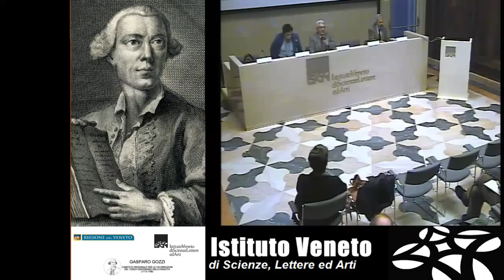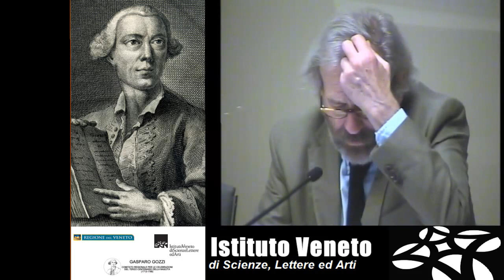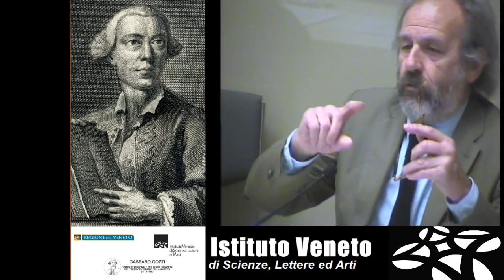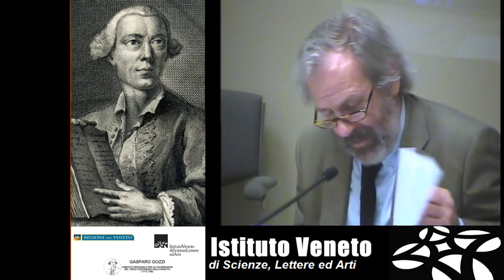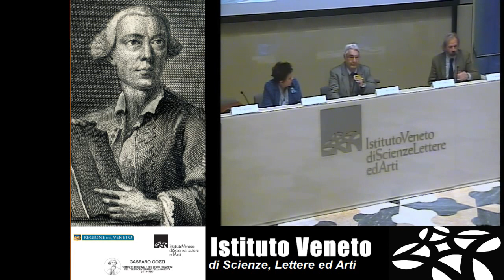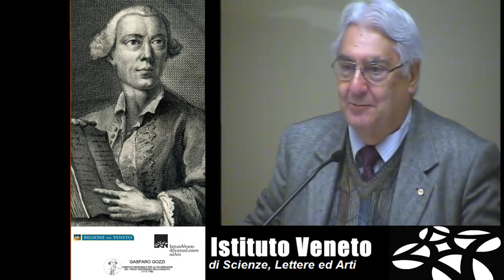Gasparo Gozzi e la sua famiglia - parte 05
Giandomenico Romanelli, Istituto Veneto; Università Ca' Foscari di VeneziaLe arti nella Venezia dei Gozzi

Gasparo Gozzi e la sua famiglia
CELEBRAZIONI DEL TERZO CENTENARIO

DELLA NASCITA DI GASPARO GOZZI (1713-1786)

13 - 14 novembre 2014
Istituto Veneto di Scienze, Lettere ed Arti
Palazzo Franchetti, Venezia

Il convegno è organizzato dall'Istituto Veneto in collaborazione con la Biblioteca Nazionale Marciana
e con la Fondazione Giorgio Cini

Il convegno, cui intervengono studiosi e specialisti di varie discipline storiche, letterarie e artistiche, intende proporre, nella ricorrenza centenaria, una rinnovata riflessione su uno dei letterati più significativi del Settecento veneziano, destinato a godere di larga fama sia ai suoi tempi che attraverso tutto l' Ottocento, e fino a noi, soprattutto in virtù della sua scrittura giornalistica, vero modello anche nella scuola di stile vivace e linguisticamente inappuntabile.In particolare, le giornate di studio promosse dall'Istituto Veneto di Scienze, Lettere ed Arti punteranno non solo ad approfondire la biografia culturale di Gasparo, ma pure ad ampliare l'indagine critica all'intera famiglia Gozzi, dall'analisi dei rapporti poetici con il fratello Carlo alla rivalutazione della figura di Luisa Bergalli, moglie di Gasparo e anch'essa letterata di rilievo, quando si guardi alla sua produzione teatrale e alle connesse iniziative gestionali attuate, con indubbia novità di proposte, insieme al marito. Le celebrazioni sono organizzate in collaborazione con la Biblioteca Nazionale Marciana e la Fondazione Giorgio Cini.

Nel corso del convegno sarà presentato il DVD interrogabile con la riproduzione elettronica integrale della «Gazzetta Veneta» (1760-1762) che sarà poi diffuso nelle biblioteche del sistema regionale veneto.

Comitato Regionale per le celebrazioni del terzo centenario della nascita di Gasparo Gozzi (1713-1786):
Manlio Pastore Stocchi (presidente del Comitato), Carmelo Alberti, Giuseppe Gullino, Anna Ottani Cavina, Gilberto Pizzamiglio, Giorgio Pullini, Giandomenico Romanelli, Angelo Tabaro;consiglieri regionali: Vittorino Cenci, Giampietro Marchese, Carlo Alberto Tesserin; segretario tesoriere: Maria Teresa De Gregorio.

Il Comitato scientifico organizzatore è composto da:
Manlio Pastore Stocchi (presidente del Comitato, Istituto Veneto e Università degli studi di Padova),
Carmelo Alberti (Università Ca' Foscari di Venezia),
Giuseppe Gullino (Istituto Veneto e Università degli studi di Padova),
M.° Mario Messinis (Istituto Veneto),
Anna Ottani Cavina (Istituto Veneto e Università degli studi di Bologna), Gilberto Pizzamiglio (Istituto Veneto e Università Ca' Foscari di Venezia),
Giandomenico Romanelli (Istituto Veneto).